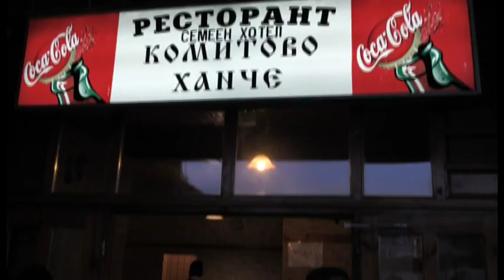azis i safet 03